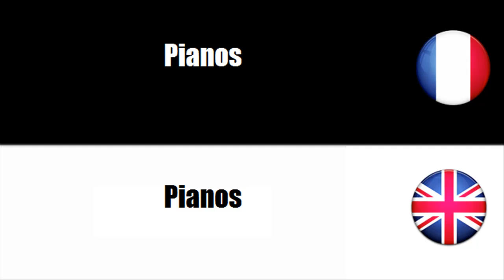French vocabulary Instruments à clavier